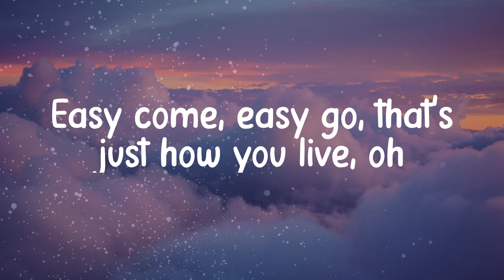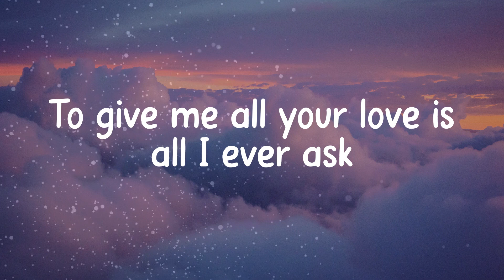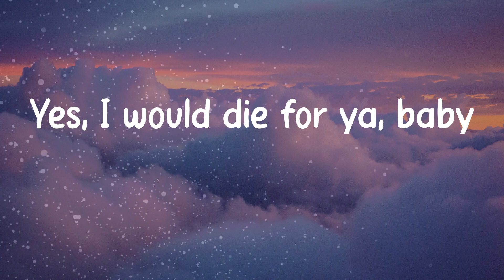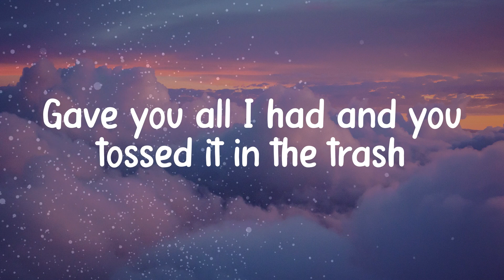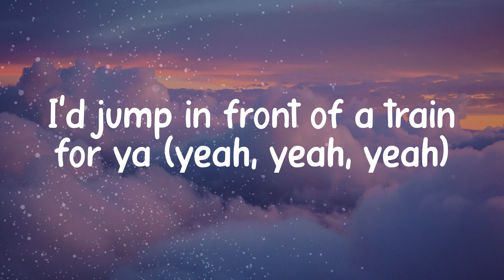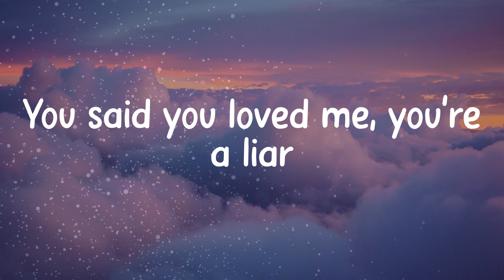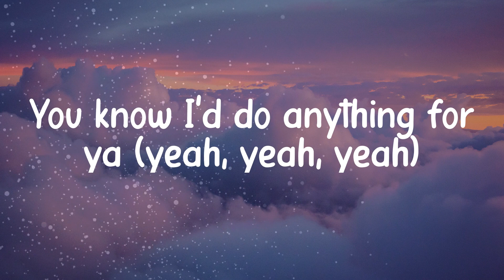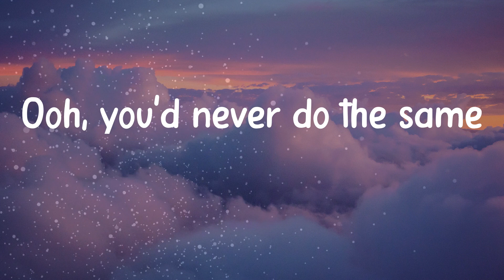𝐁𝐫𝐮𝐧𝐨 𝐌𝐚𝐫𝐬 - 𝐆𝐫𝐞𝐧𝐚𝐝𝐞 (𝐋𝐲𝐫𝐢𝐜 𝐯𝐢𝐝𝐞𝐨)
Lyrics/ Lyric video for Bruno Mars - Grenade by Music Puzzle 💠